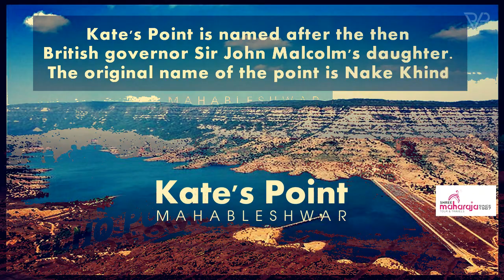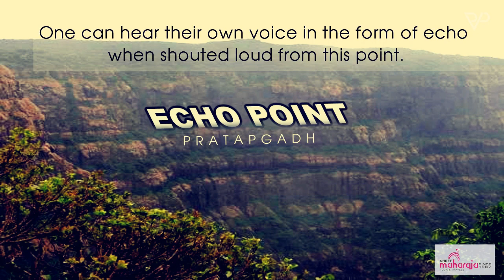Mahableshwar-Panchgani-Pratapgadh || Shree Maharaja Tour & Travels || RVP Studios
A Complete Package Tour of Mahableshwar - Panchgani - Pratapgadh from Shree Maharaja Tour & Travels